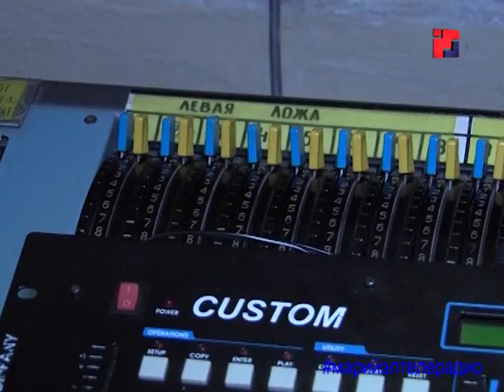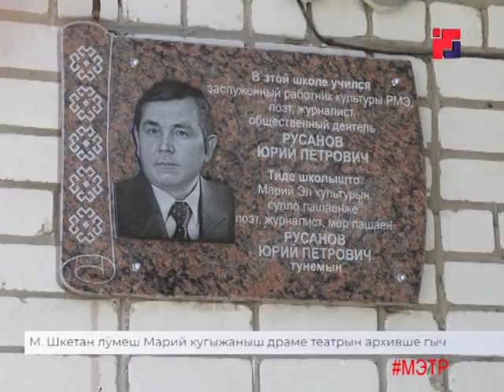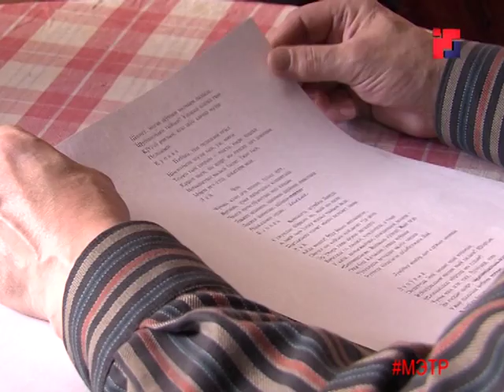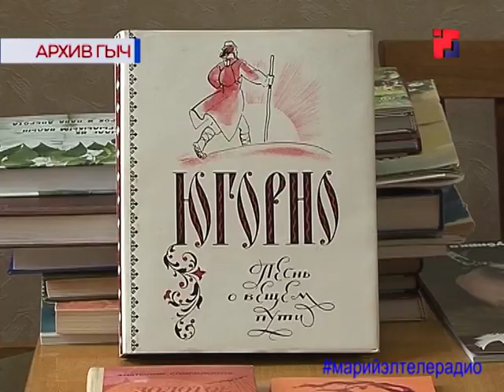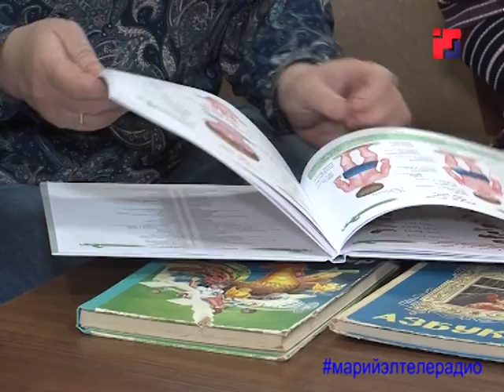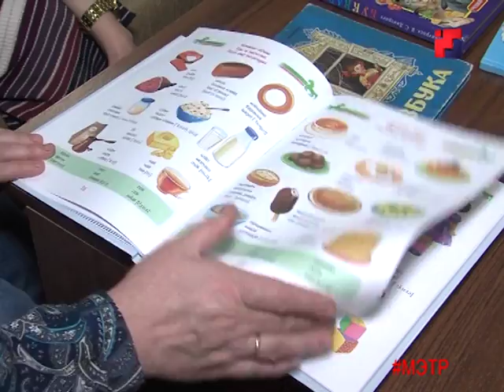Новости «Марий Эл Телерадио» на марийском языке от 04.06.18г.